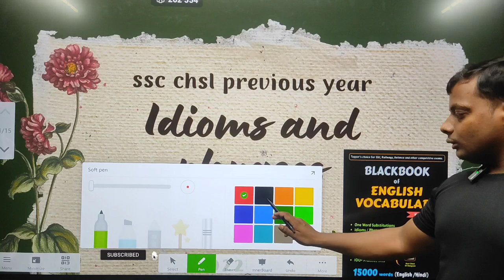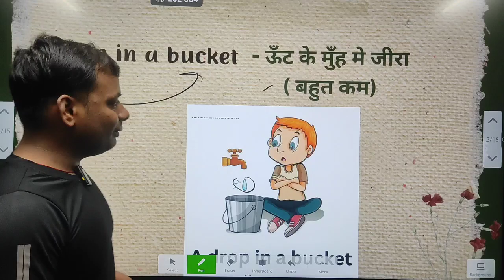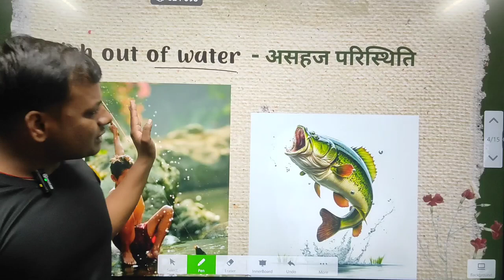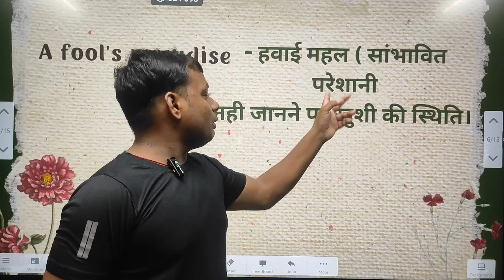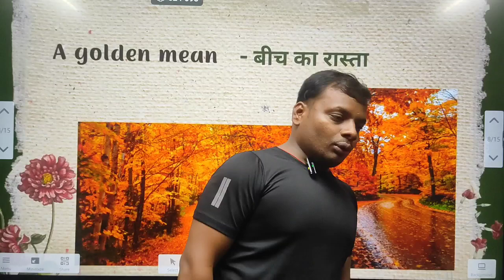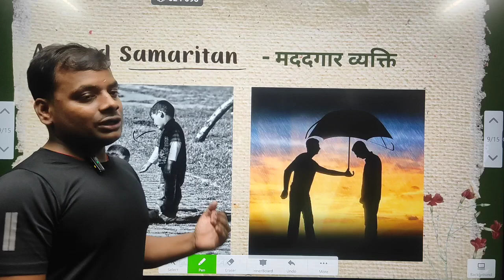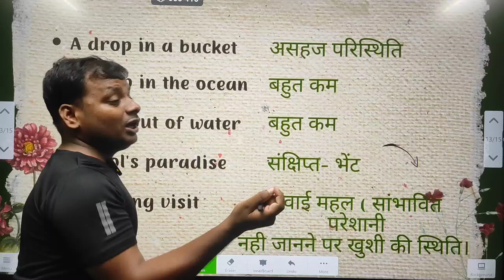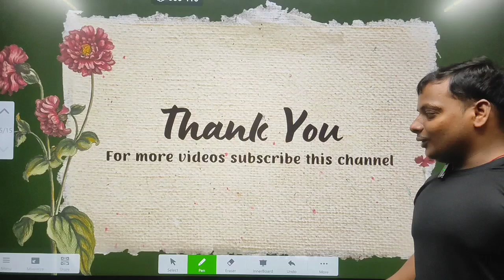IDIOMS AND PHRASES || BLACK BOOK - A to Z Series || By BALA SIR :- CGL SELECTED 2022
IDIOMS AND PHRASES || BLACK BOOK - A to Z Series || By BALA SIR :- CGL SELECTED 2022Important Vocab Words (Neetu Singh Volume -1 ) || By bala sir -CGL SELECTED 2022 ||Previous Year Important Vocab Words || By bala sir -CGL SELECTED 2022 ||